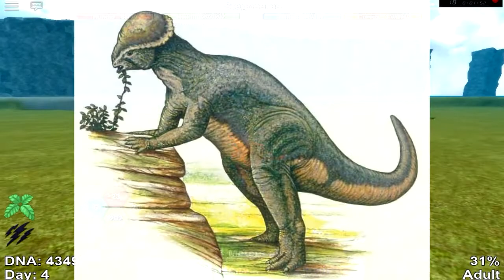DINOSAUR SIMULATOR: STEGOCERAS SOLITÁRIO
Quer participar das gravações? Me add no Roblox: marciogreccoreal, e siga a gente no Discord: